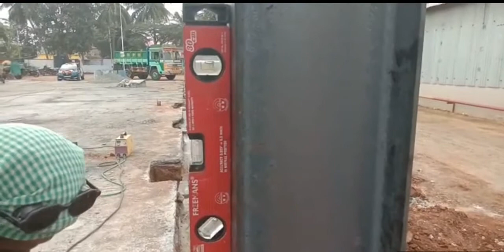steel column insulation | anchor bolts fixing | bolted connection | column base plate | JS roofing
FABRICATION  SPECIALIST | steel column insulation | anchor bolts fixing | bolted connection | column base plate | js roofing |  js oil